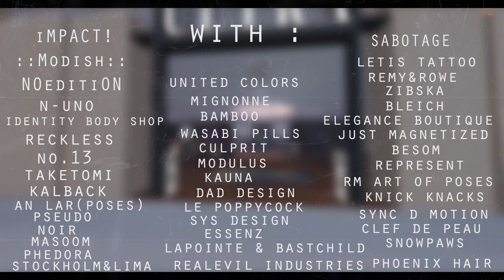L'AdressE Vlog - ULTRA™Events 15 January - 15 February